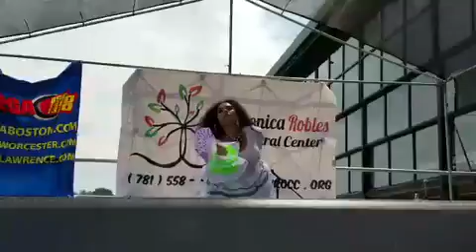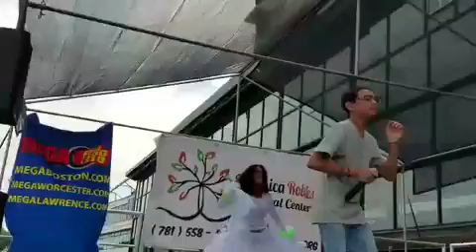Uniendo Fronteras Boston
Sebastián